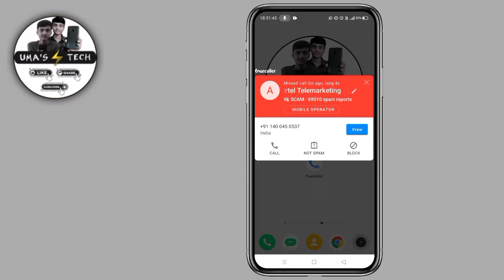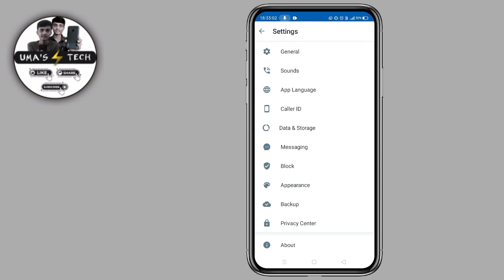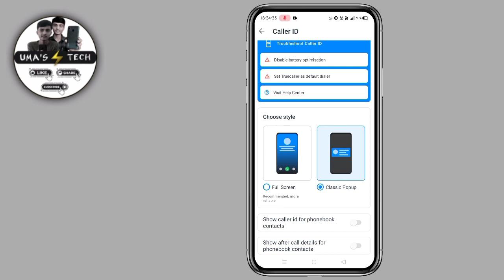How to disable truecaller popup | Truecaller pop up window notification disable kaise karen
About This Video: - In this video I have explained that How to disable truecaller popup, so watch the video till end...

Topics Covered : -
1) how to disable truecaller popup
2) how to disable truecaller window
3) how to off truecaller notification
4) how to stop true caller pop up window
5) stop truecaller on screen notification
6) stop truecaller pop up window
7) truecaller pop up window notification disable kaise karen
8) truecaller popup problem fixed